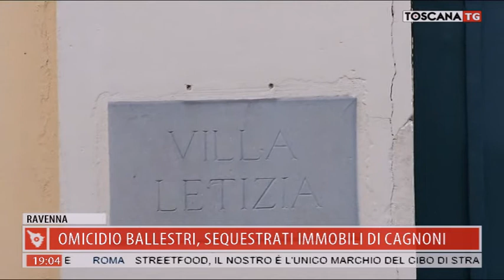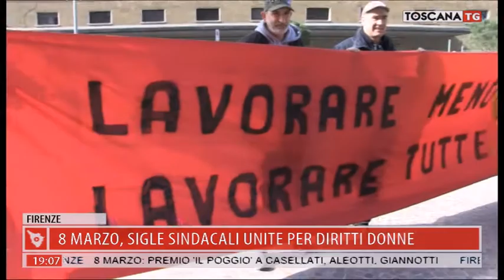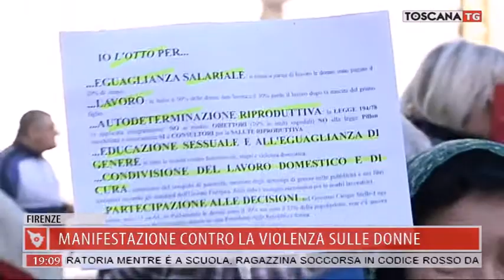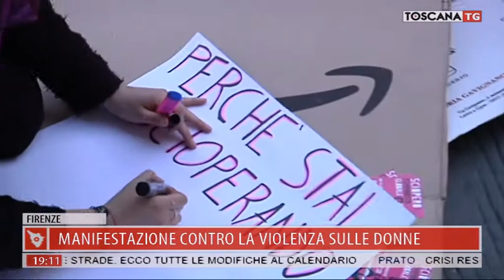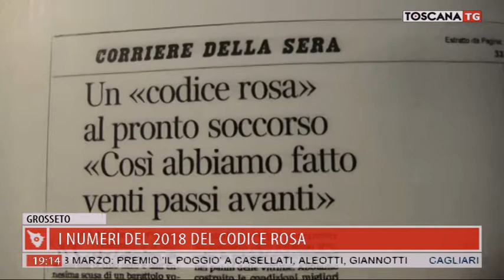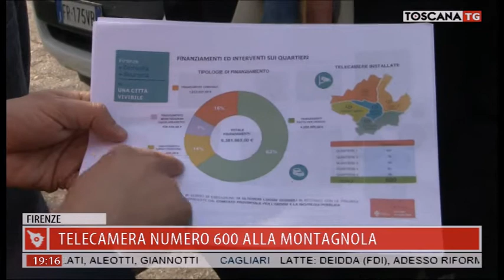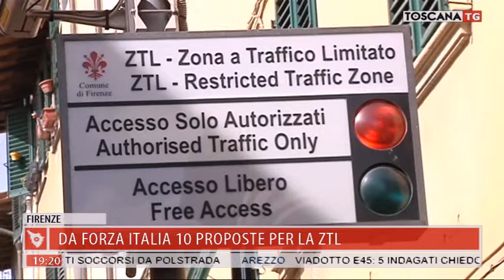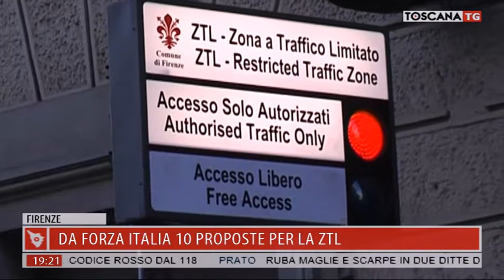2019-03-08 TG REGIONALE ORE 19.00